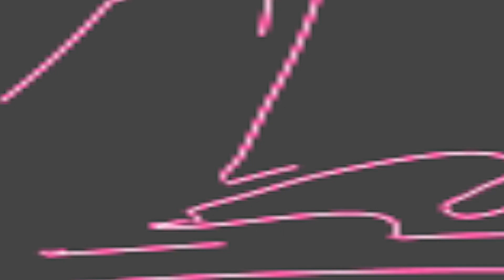মায়া নদী কেমনে যাবি বাইয়া II উজান লোক গানের দল II Maya Nodi Kamne Jabi Baiya II পিয়ালী টিভি II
SONG     : মায়া নদী কেমনে যাবি বাইয়া II উজান লোক গানের দল II Maya Nodi Kamne Jabi Baiya II পিয়ালী টিভি II
SINGER  :  II উজান লোক গানের দল IIUjan Lok Ganer Dol II
PLACE    :  Gaighata, Chandpara, North 24 Pargans
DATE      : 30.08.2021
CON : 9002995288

""Piyali TV"" presenting a Bengali Song . Baul Gaan /  Baul Gaan.মায়া নদী কেমনে যাবি বাইয়া II উজান লোক গানের দল II Maya Nodi Kamne Jabi Baiya II পিয়ালী টিভি II Today we will Listen to a remarkable Baul song / Baul Gaan in the Voice  II উজান লোক গানের দল II Ujan Lok Ganer Dol II Is one of the Brightest stars in the world of Baul Gaan . Baul song now.  Listening to the Baul Gaan. Baul song Of.মায়া নদী কেমনে যাবি বাইয়া II উজান লোক গানের দল II Maya Nodi Kamne Jabi Baiya II পিয়ালী টিভি II

Fills the Baul Lovers heart, His vocal have brought the Baul song . Baul Gaan to another level. Hope everyone enjoy this.মায়া নদী কেমনে যাবি বাইয়া II উজান লোক গানের দল II Maya Nodi Kamne Jabi Baiya II পিয়ালী টিভি II Baul song Baul Gaan. Thank you.

2.  হরিনামের কৃষ্ণ নামের চ্যানেল  - ''হরিনামের ভেলা , horinamer vela